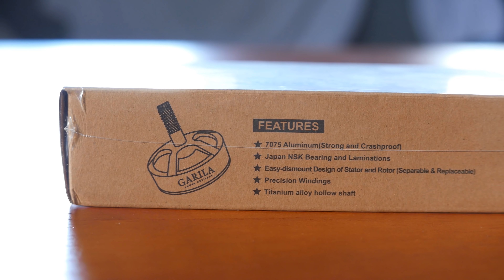Garila X2406 2650KV - Recenzja 4K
Recenzja silników do FPV marki Garila, model X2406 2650KV. Sprawdźmy jak latają. Enjoy!